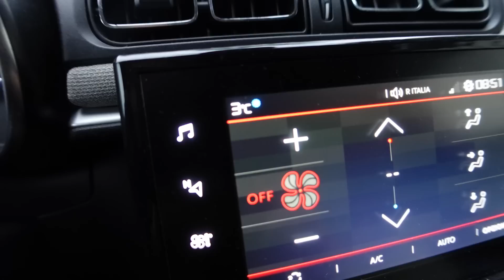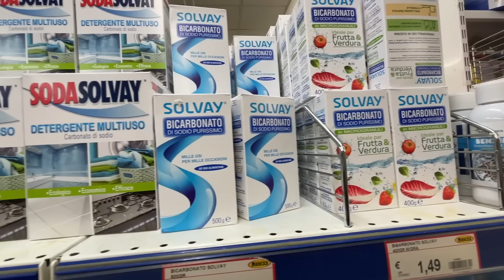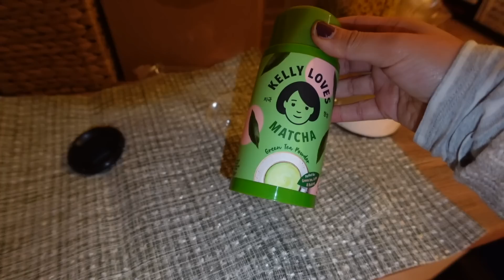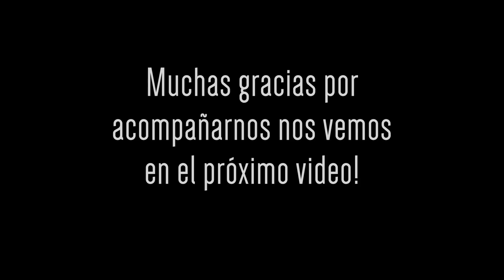Lo que realmente pasó en nuestra llegada a casa🥶 + Comeremos esto durante un mes! / Vlog en Italia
Lo que realmente pasó en nuestra llegada y no esperábamos que sería así.